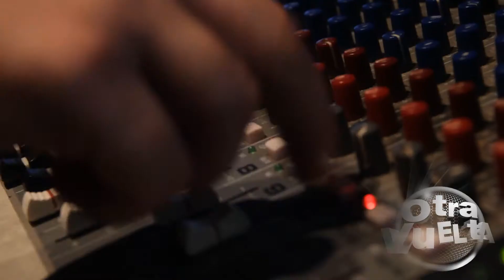Otra Vuelta - Pasos Perdidos - Paz - Jueves 15 Noviembre 2012 - Video HD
Programa 309 Otra Vuelta EN VIVO - Jueves 15 de Noviembre 2012 - Invitados: Pasos Perdidos
Conducen: Federico de Gregorio y Adrián Compagni
Opera: Santiago Blanco
Enlaces: Damian Macdougall
Foto: Jorge de Gregorio
Imagen y Sonido: Laureano Guevara
Camara: Mati Calderón
Producción: Mariano Cabanillas